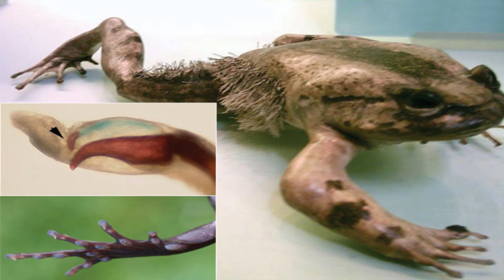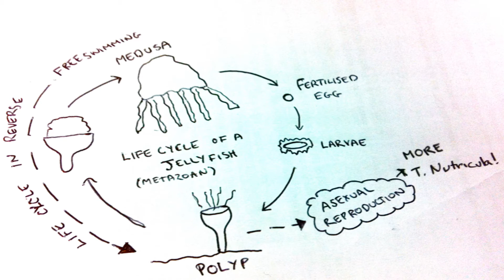Top 10 Animal Special Abilities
I make top 10 videos about really any subject on this channel

10. Kangaroo Rat
9.North American Wood Frog
8.Cave Crayfish
7.Dolphins
6. Woodpeckers
5. Ostriches
4.North American Possum
3.Hairy Frogs
2.Eagles
1.Jellyfish